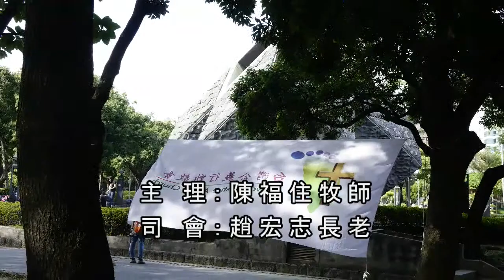台灣公義行動教會台北2014 1005─回應：詩歌、奉獻、報告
時間：主後2014年10月5日 下午14:28

主 理：陳福住牧師
司 會：趙宏志長老